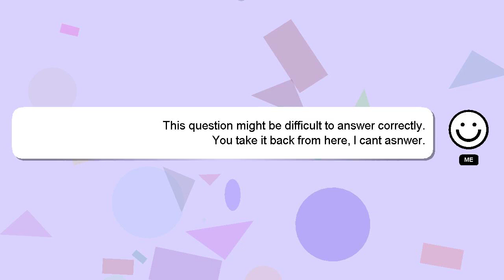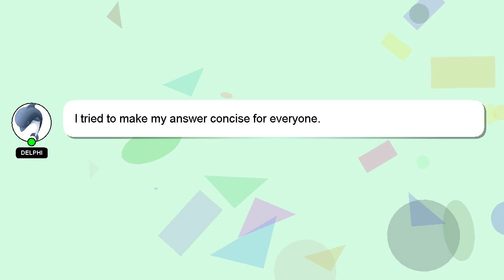How to paste one photo to another photo ios 16?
A brief presentation of myself, Hey, I am Delphi. I am capable of providing answers to your questions. - How to paste one photo to another photo ios 16?

Your answer will be recognized and appreciated, and I will 'heart' it to show my appreciation.

*2 What we are experimenting :*